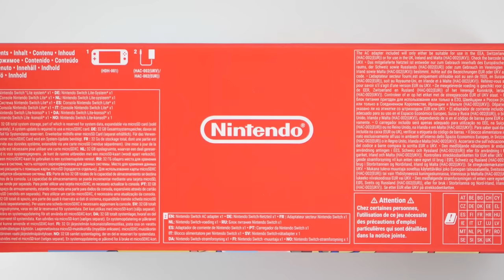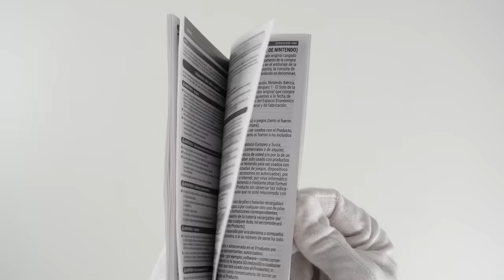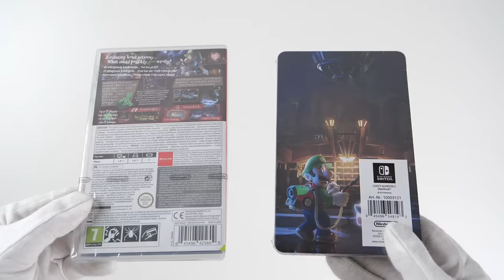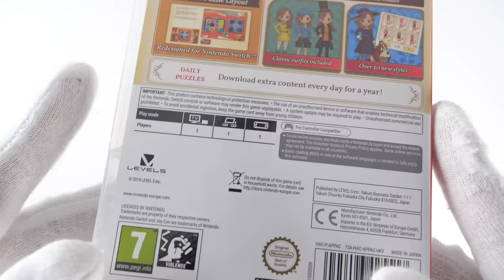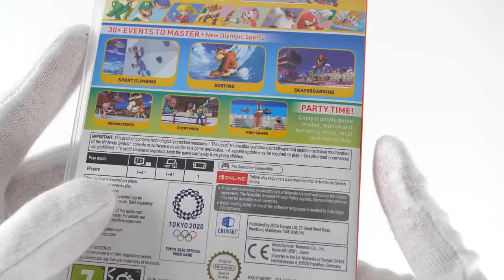Nintendo Switch Lite "POKEMON SWORD & SHIELD" Console Unboxing - Limited Edition Zacian & Zamazenta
Unboxing Nintendo Switch Lite Pokemon Sword & Shield themed Limited Edition console - Zacian & Zamazenta. Excited for Pokemon Shield & Sword release? Thanks to Nintendo Finland / Bergsala for sending review copies of Luigi's Mansion 3 and the other 2 games!